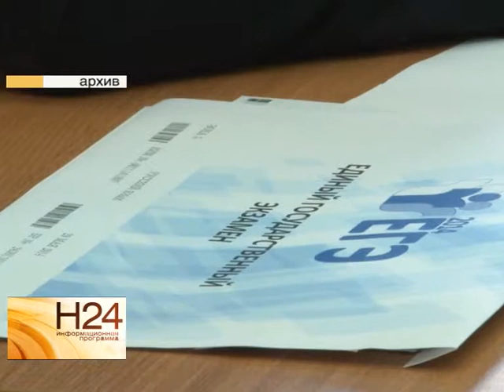Российских школьников ждет новый итоговый экзамен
Итоговое сочинение выпускникам предстоит сдавать уже 3 декабря. За него ученики смогут получить максимум 10 баллов и оно будет учитываться при поступлении в ВУЗ. Какие еще нововведения готовят российские законодатели, в обзорном материале программы от 1 октября.